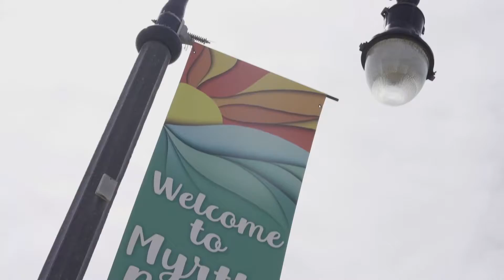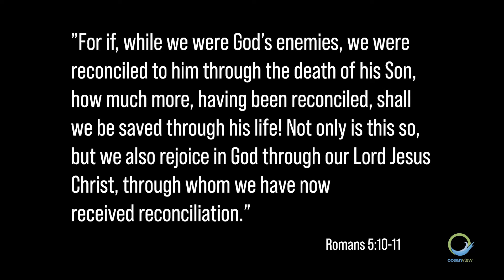Love and Words Over Time - Six Things Every Family Needs - Week Two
Pastors Terry and Aaron continue the conversation from our message series about how the words we use, over time, are building a future history in our relationships.